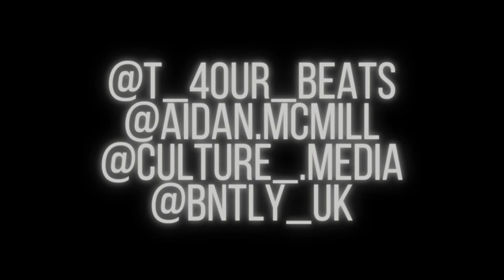T-4our Freestyle Sessions Season 2: Ep. 2 - BNTLY | T4-TV